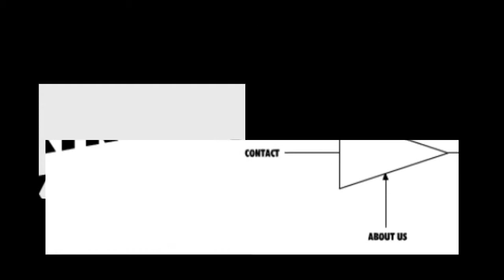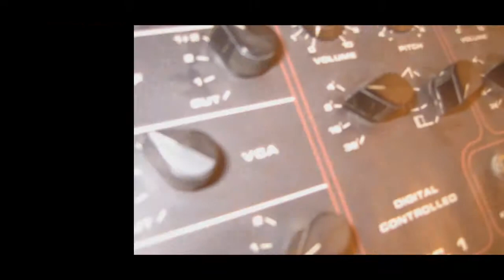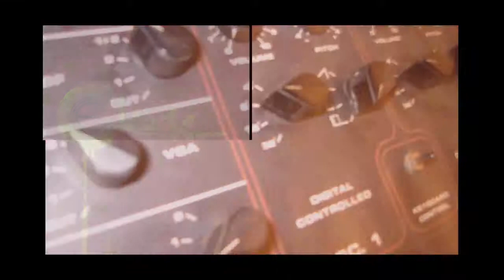Elektronisches Glück @ Kule 2006